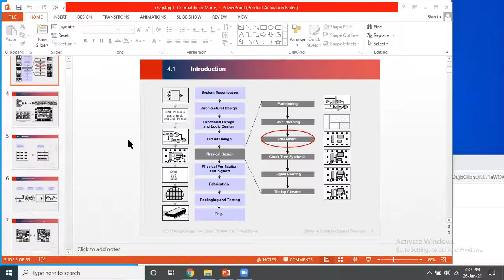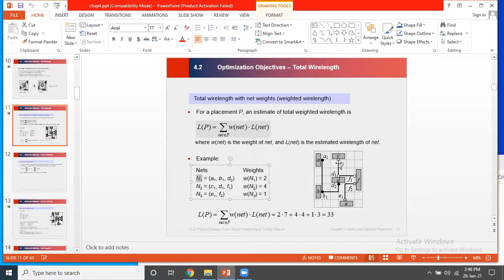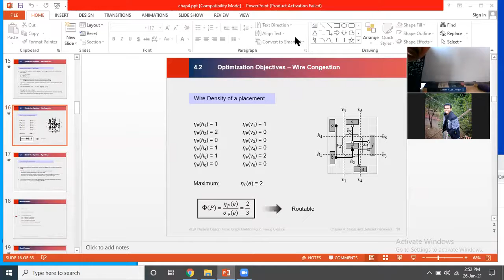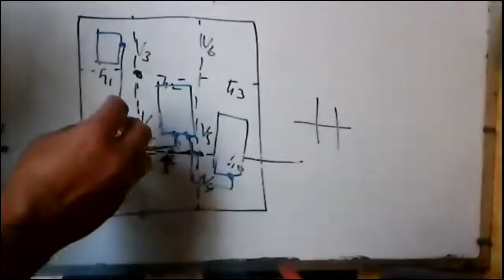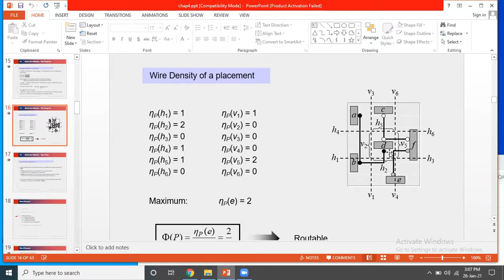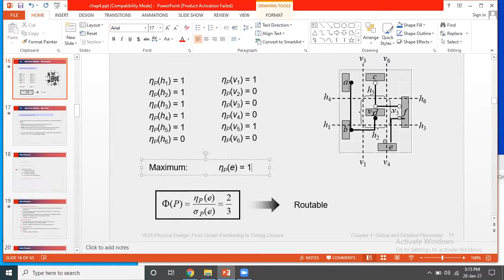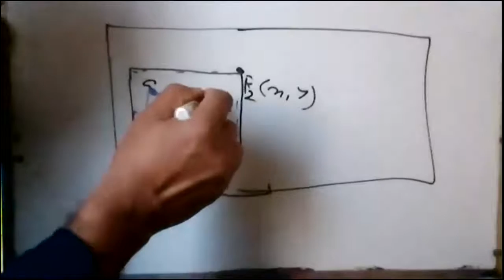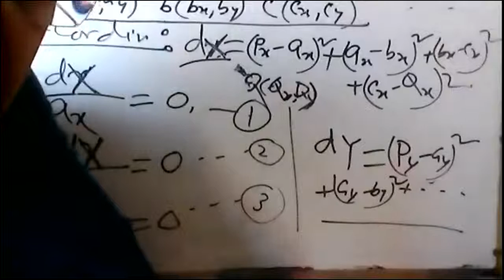Lecture 14 720 X 1280